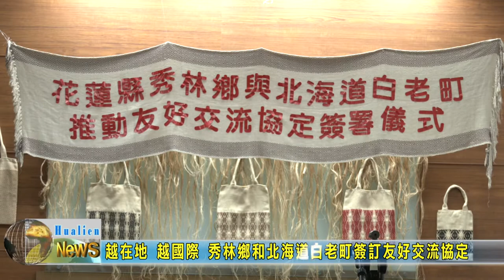20220803 02 越在地越國際 秀林鄉和北海道白老町簽訂友好交流協定